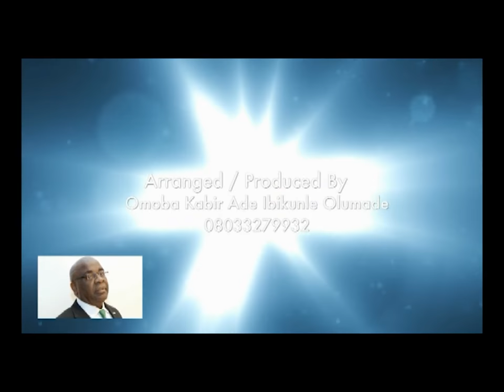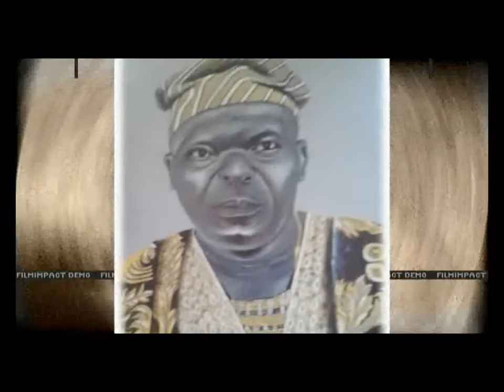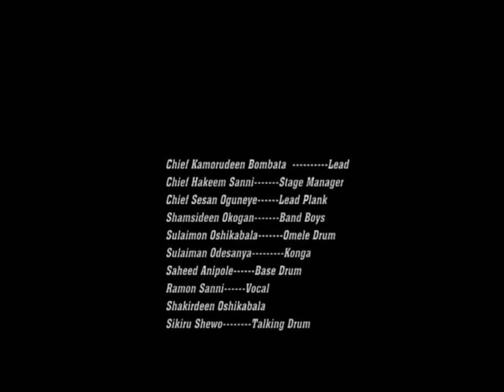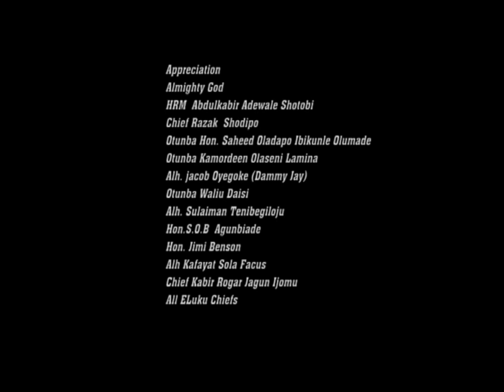Magbo Festival Song - Musical 3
Artist: Kamorudeen Fakunmoju - aka Bombata & His Group